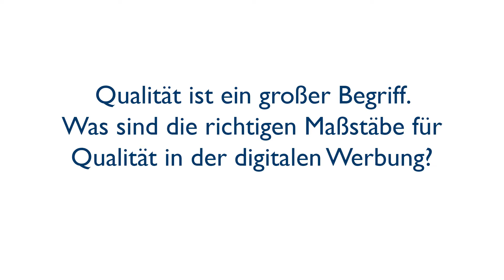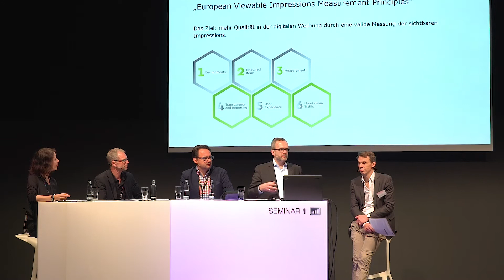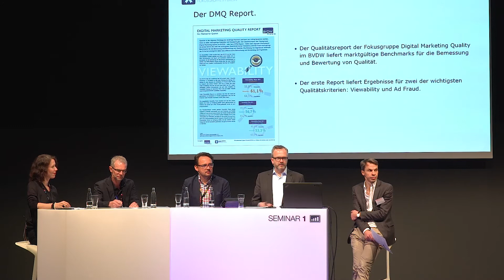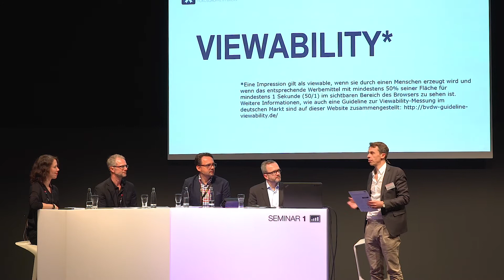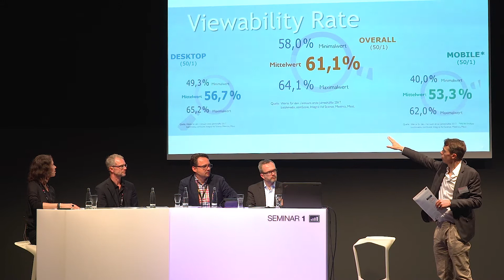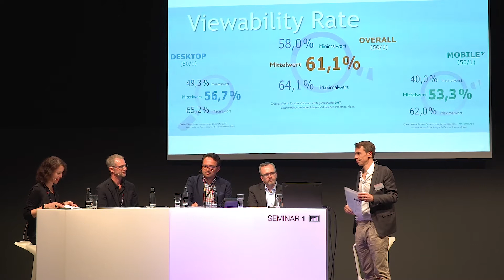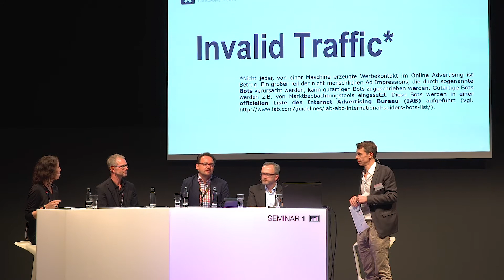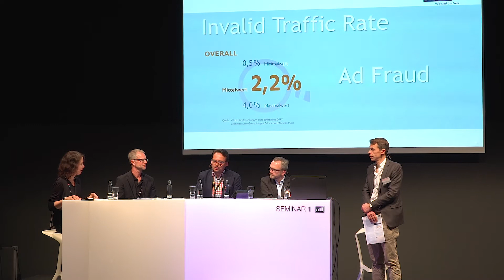Qualitaet ist ein grosser Begriff. Was sind die richtigen Maßstäbe für Qualität?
Juliane Paperlein (Horizont), Björn Kaspring (InteractiveMedia CCSP), Andreas Hamdorf (pilot Hamburg), Dr. Philipp von Hilgers (Meetrics), Dr. Thomas Jokerst-Gracias (Techniker Krankenkasse)